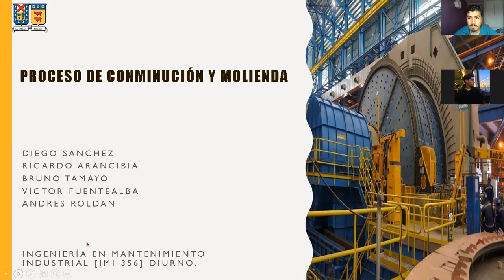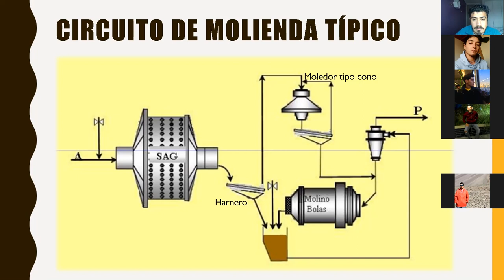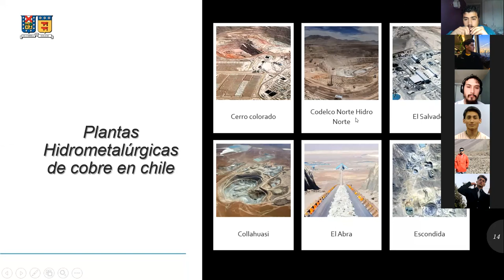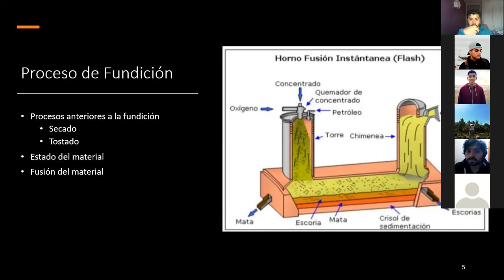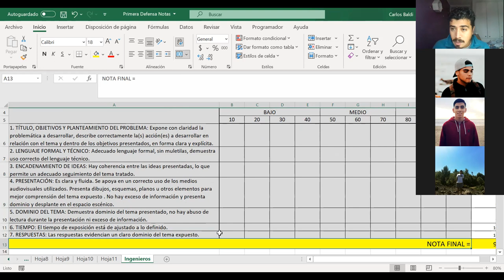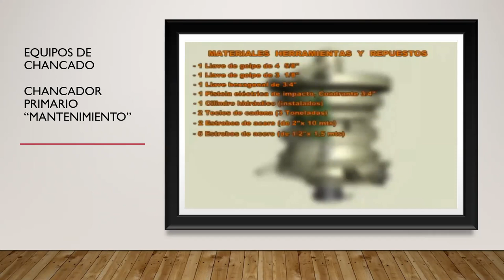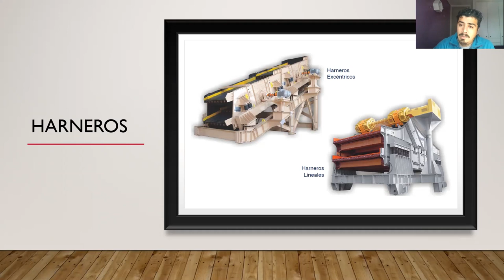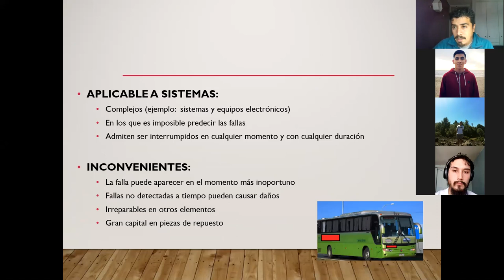Clase-27-04-2021-Catedra_Mantenimiento de Equipos Minero